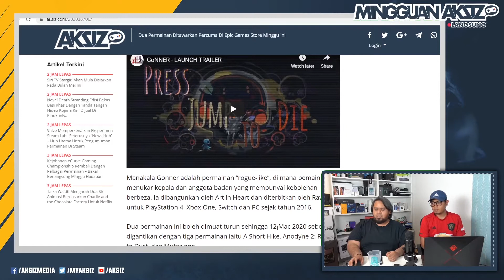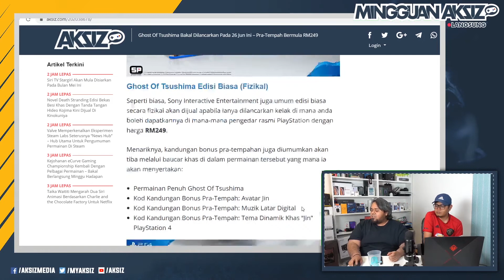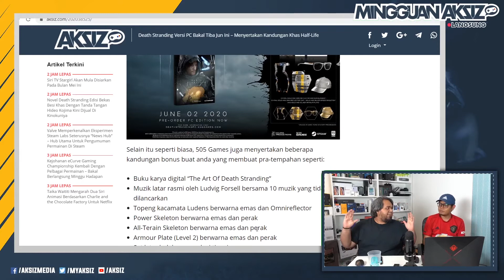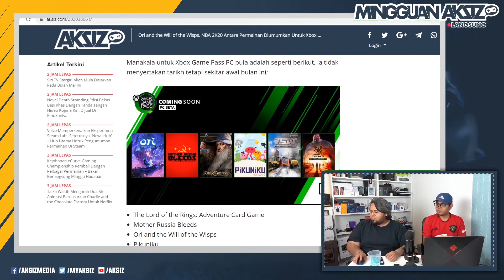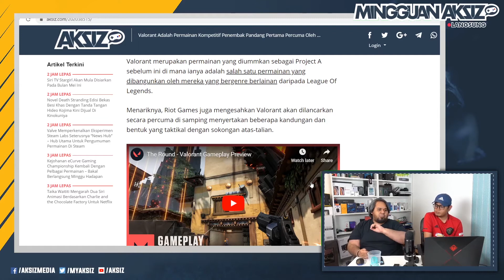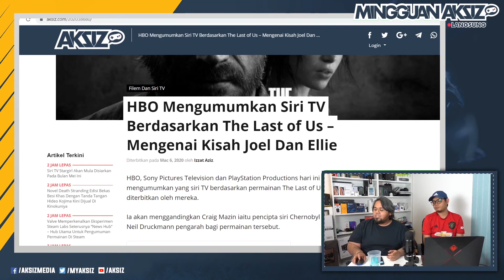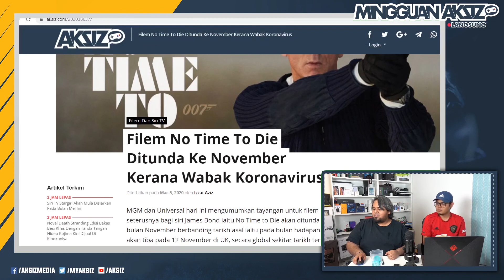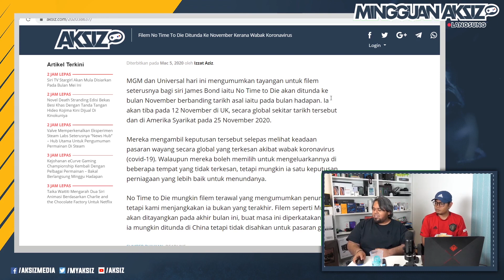Demo Final Fantasy VII Remake, Ghost Of Tsushima Dan Siri TV The Last Of Us - Mingguan Aksiz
Sedutan ketika Mingguan Aksiz Langsung di Youtube pada 6 Mac 2020.

Berikut adalah berita-berita menarik permainan video dan pop culture sepanjang minggu ini;

00:31 - Permainan Percuma Di Epic Games Store
01:24 - Tarikh Pelancaran Ghost Of Tsushima
03:48 - Death Stranding Di PC
06:02 - Demo Final Fantasy VII Remake
08:18 - Xbox Game Pass
09:20 - Valorant Diumumkan
10:27 - Marvel Future Revolution
11:34 - Kejohanan PUBG Mobile Liga Profesional
12:44 - Siri TV The Last Of Us Diumumkan
15:05 - Filem No Time To Die Ditunda